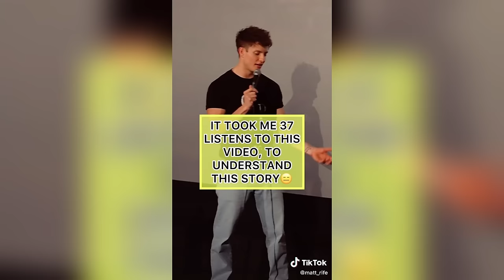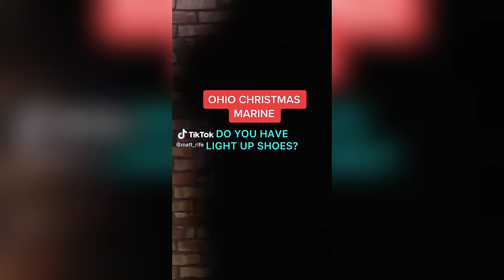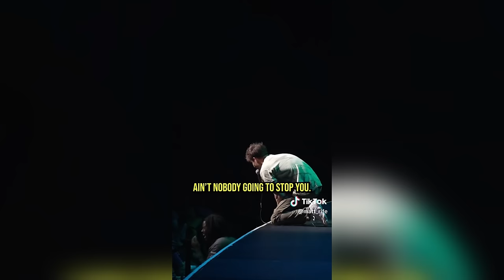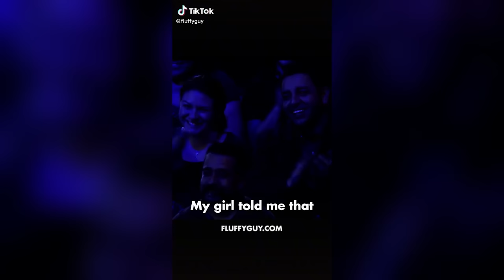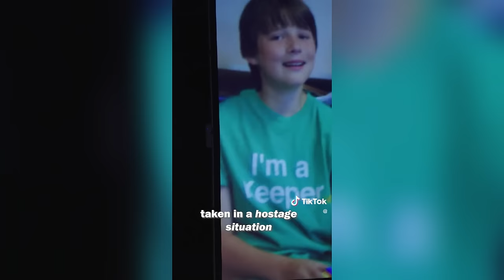3 HOUR Of Best Stand Up - Matt Rife & Theo Von & Ryan Kelly & Others Comedians Compilation#10